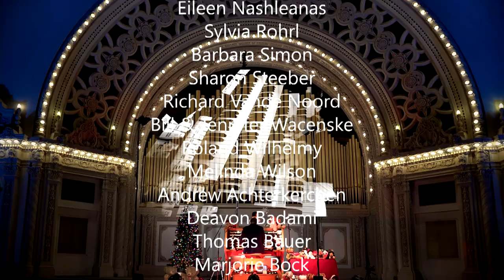CONCERT · DECEMBER 27 · RAUL PRIETO RAMIREZ · SPRECKELS ORGAN · BALBOA PARK · SAN DIEGO CALIFORNIA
OPTIONS AND INFORMATION HERE BELOW
2. VOTE FOR YOUR FAVORITE - VOTE POR SU FAVORITA
3. TODAY'S PROGRAM - PROGRAMA DE HOY
[SKYP INTROS - SALTAR LAS INTRODUCCIONES]
01:06 Johann Sebastian Bach (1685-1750)
Prelude in G Major BWV 568

03:56 Angels We Have Heard on High
*With Tasha Koontz as guest singer

07:24 Johann Sebastian Bach (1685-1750)
Prelude on the choral "In dir ist Freude" BWV 615

09:58 Silent Night -Franz X. Gruber

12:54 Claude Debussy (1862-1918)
Arabesque I -transcribed for organ by Raúl Prieto Ramírez

17:19 O Come, All Ye Faithful (Adeste Fideles)

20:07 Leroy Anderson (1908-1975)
The Typewriter (arr. Raúl Prieto Ramírez)

22:06 What Child is This

24:15 Johann Sebastian Bach (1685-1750)
Prelude on the choral "Liebster Jesu, Wir Sind Hier" BWV 731

27:03 Hark! The Herald Angels Sing

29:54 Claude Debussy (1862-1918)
Arabesque II
-transcribed for organ by Raúl Prieto Ramírez

33:57 O Holy Night - Adolphe Adam, 1847

40:06 Félix Alexandre Guilmant (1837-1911)
Finale, from Sonate N.2 in D Major Op.50

45:36 The United States of America National Anthem

TASHA KOONTZ Guest Singer:
Tasha Koontz is recognized by Parterre Box for her "sumptuous, gleaming lyric instrument" and by Opera Wire for her "secure silvery high notes," soprano Tasha Koontz is an artist garnering attention from coast to coast. Ms.Koontz lends her unique combination of nuanced and vocally exciting performances to a gallery of leading ladies in her repertoire. In the 2019/20 season, Ms. Koontz sang the soprano solos in Mendelssohn's A Midsummer Night's Dream with the San Diego Symphony, performed the role of the High Priestess in Verdi's Aïda with the San Diego Opera, performed as the soprano soloist in Vivaldi's Gloria with the San Diego Festival Chorus & Orchestra, and performed Barber's Knoxville: Summer of 1915 with the California Chamber Orchestra. Recently, Ms.Koontz was heard on the WFMT radio broadcast of last season's performance of Aïda with the Chicago Symphony Orchestra in which she sang High Priestess. Ms.Koontz recently had the pleasure of covering Ana Maria Martinez in the role of Mimì in Puccini's La Boheme in a groundbreaking drive in opera production by San Diego Opera in October 2020. Due to the COVID-19 pandemic, Ms.Koontz's upcoming engagements have been postponed. These included solo engagements to sing in Beethoven's 9th Symphony, Carmina Burana, recital appearances, and opera performances. Ms.Koontz will next appear with San Diego Opera to sing Nella in Gianni Schicchi and Suor Genovieffa in Suor Angelica in 2021.
The Organ Pavilion in Balboa Park is the largest open-air musical instrument in the entire world. Every Sunday at 2pm international concert artist Raúl Prieto Ramírez - San Diego Civic Organist - performs a one-hour concert that combines different styles of music from Baroque to Rock, traveling through classical, romantic and contemporary... providing an all-inclusive musical experience from the heart of America's largest urban park.